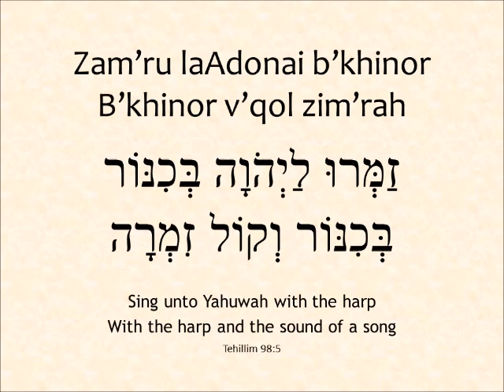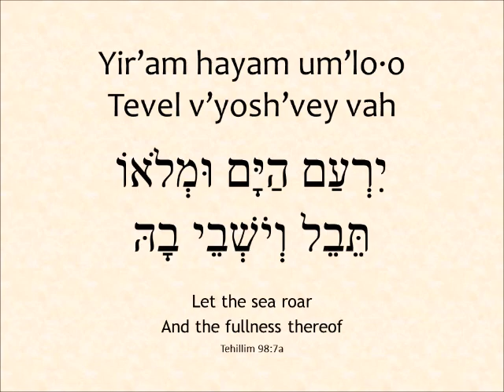Angela Buchdahl - Zamru L'Adonai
זַמְּרוּ לַיְהֹוָה בְּכִנּוֹר בְּכִנּוֹר וְקוֹל זִמְרָה
בַּחֲצֹצְרוֹת וְקוֹל שׁוֹפָר הָרִיעוּ לִפְנֵי הַמֶּלֶךְ יְהֹוָה
יִרְעַם הַיָּם וּמְלֹאוֹ תֵּבֵל וְיֹשְׁבֵי בָהּ
נְהָרוֹת יִמְחֲאוּ כָף יַחַד הָרִים יְרַנֵּנוּ